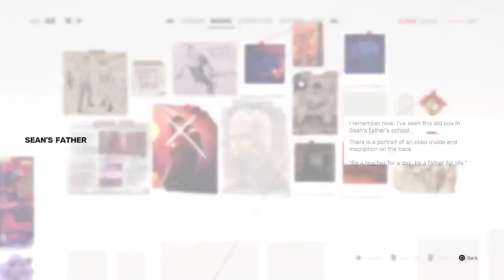Opening the PadLock Door and Fire Chest in 'The Club' in Sifu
Showing you what is inside the locked room in Sifu as well as what is in the Fire Chest in "The Club" (Sean A.K.A the Fighters Stage)